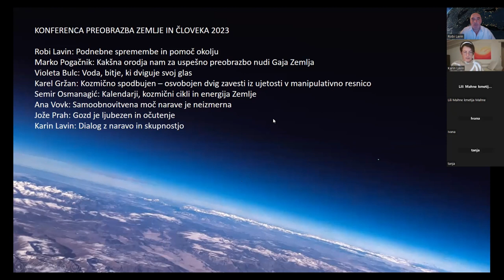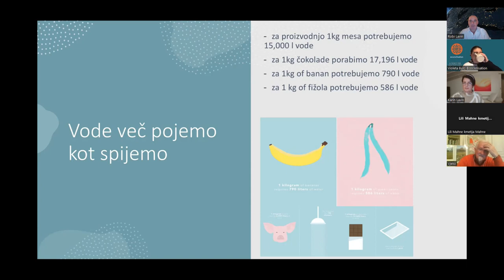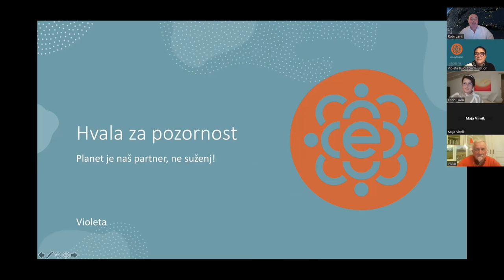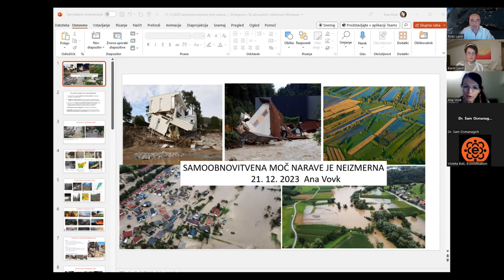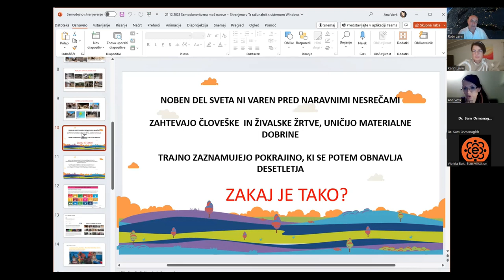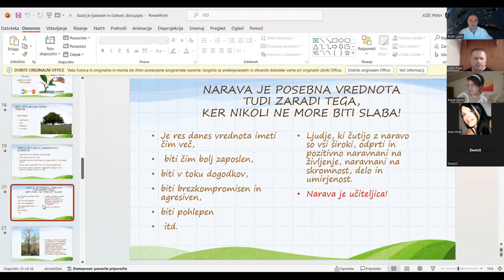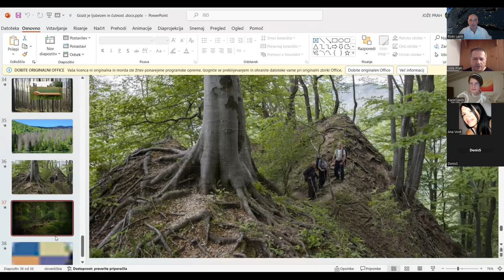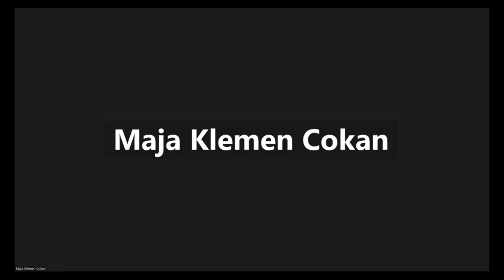Konferenca Preobrazba Zemlje in človeka 2023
• Robi Lavin: Podnebne spremembe in pomoč okolju
• Violeta Bulc: Voda, bitje, ki dviguje svoj glas
• Karel Gržan: Kozmično spodbujen – osvobojen dvig zavesti iz ujetosti v manipulativno resnico
• Semir Osmanagić: Kalendarji, kozmični cikli in energija Zemlje
• Ana Vovk: Samoobnovitvena moč narave je neizmerna
• Jože Prah: Gozd je ljubezen in očutenje
• Karin Lavin: Dialog z naravo in nova ustvarjalnost
Zimski solsticij 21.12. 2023. Organizator Zavod Anima Mundi.